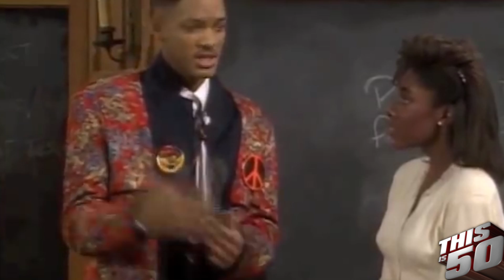Timothy DeLaghetto Talks Wild 'N Out; Nick Cannon; Youtube Groupies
Thisis50 & Young Jack Thriller recently spoke with Timothy Delaghetto for an exclusive interview!

Timothy DeLaghetto talks Wild 'N Out, rapping, youtube groupies, meeting Nick Cannon, his grind, ultimate goal, freestyles & much more!

Follow @Traphik @jackthriller @thisis50